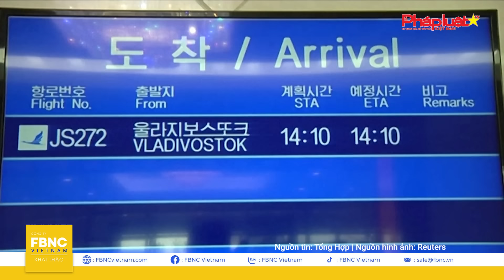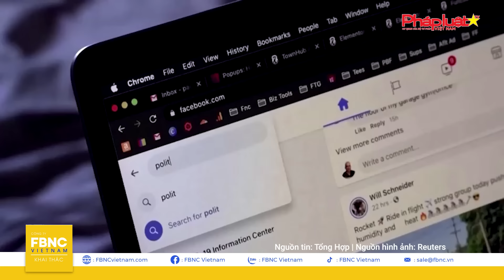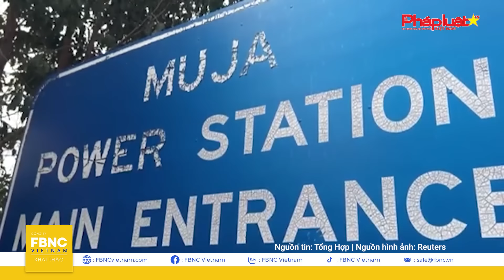Tin Quốc tế 21/5 | Wagner bất ngờ nhận nhiệm vụ mới; Mỹ lo thế chiến III sau vụ TT Iran tử nạn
Tin Quốc tế 21/5 | Wagner bất ngờ nhận nhiệm vụ mới; Mỹ lo thế chiến III sau vụ TT Iran tử nạn | FBNC

MỸ LO SỢ THẾ CHIẾN III SAU TAI NẠN BI THẢM CỦA TỔNG THỐNG IRAN
WAPO: ISRAEL TỪ BỎ KẾ HOẠCH TẤN CÔNG QUY MÔ Ở RAFAH SAU KHI BÀN VỚI MỸ
ẢNH VỆ TINH CHO THẤY RAFAH TRỐNG RỖNG “KHÔNG BÓNG NGƯỜI” TRƯỚC CUỘC CHIẾN LỚN
LHQ: GAZA SẼ ÁM ẢNH LƯƠNG TÂM THẾ GIỚI
QUỐC HỘI MỸ DỌA TRỪNG PHẠT TÒA HÌNH SỰ QUỐC TẾ (ICC)
NGA COI ÔNG ZELENSKY LÀ “MỤC TIÊU QUÂN SỰ HỢP PHÁP”
LỰC LƯỢNG WAGNER NHẬN NHIỆM VỤ MỚI, GIÚP NGA “VÁ LỖ HỔNG” TỪ ĐÒN TẤN CÔNG CỦA UKRAINE
UKRAINE KHÓ ĐẠT NGƯỠNG THÀNH CÔNG, NGA LẤY ĐÀ ÁP SÁT 10 VỊ TRÍ TIỀN TUYẾN
HÀN QUỐC VÀ MỸ BẮT ĐẦU ĐÀM PHÁN VÒNG 2 VỀ CHIA SẺ CHI PHÍ QUỐC PHÒNG
PHÁI ĐOÀN NGA THĂM BÌNH NHƯỠNG, QUAN HỆ NGA-TRIỀU TIẾP TỤC CỦNG CỐ
PHIẾN QUÂN FARC TẤN CÔNG COLOMBIA, 2 CẢNH SÁT THIỆT MẠNG
THỦ TƯỚNG ÚC ỦNG HỘ ĐỀ XUẤT NÂNG ĐỘ TUỔI SỬ DỤNG MẠNG XÃ HỘI
LIỆU “THÌA MUỐI ĐIỆN” CÓ GIÚP NGƯỜI NHẬT ĂN ÍT MUỐI HƠN?
LƯỚI ĐIỆN ÚC “LUNG LAY” VÌ THIẾU ĐƯỜNG DÂY TRUYỀN TẢI
CẢNH BÁO NƯỚC BIỂN ẤM ĐE DỌA “SÔNG BĂNG NGÀY TẬN THẾ” NAM CỰC
VUA CHARLES THAM QUAN TRIỂN LÃM HOA CHELSEA SAU THỜI GIAN HỒI PHỤC
CHÚ MÈO LƯỜI GARFIELD CHÍNH THỨC “ĐẶT DẤU CHÂN” TẠI NHÀ HÁT TRUNG QUỐC TCL